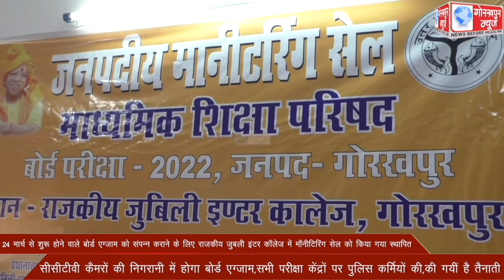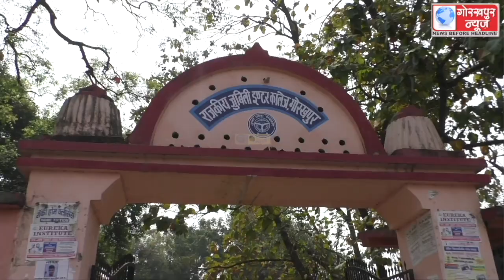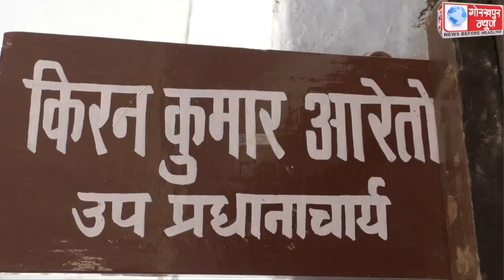24 मार्च से शुरू होने वाले बोर्ड एग्जाम को संपन्न कराने के लिए राजकीय जुबली इंटर कॉलेज में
24 मार्च से शुरू होने वाले बोर्ड एग्जाम को संपन्न कराने के लिए राजकीय जुबली इंटर कॉलेज में मॉनीटिरिंग सेल को किया गया स्थापित,सीसीटीवी कैमरों की निगरानी में होगा बोर्ड एग्जाम,सभी परीक्षा केंद्रों पर पुलिस कर्मियों की,की गयीं है तैनाती